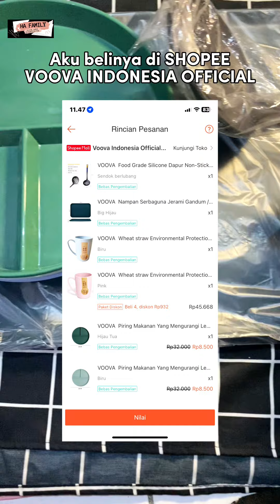UNBOXING PERALATAN DAPUR CUMA 7rb BISA SEBAGUS INI‼️ | VOOVA INDONESIA OFFICIAL